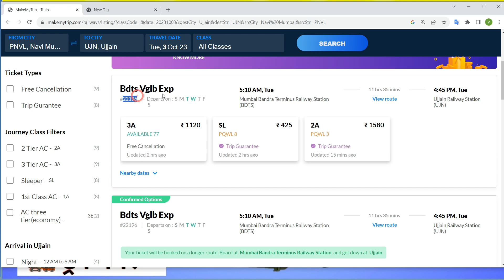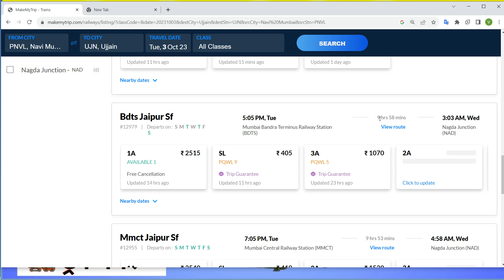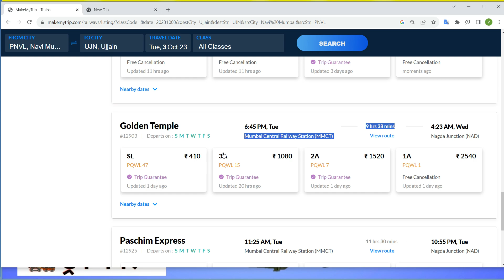panvel to ujjain train , panvel to ujjain train ticket price , panvel to ujjain by train